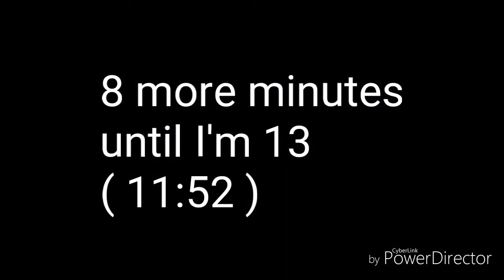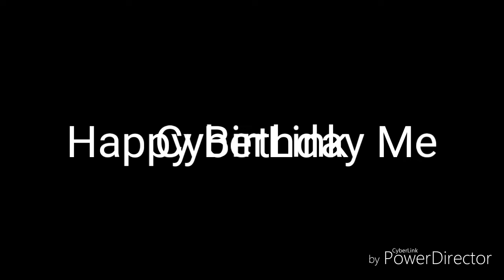Birthday video funny moments ( waiting until midnight for my birthday )